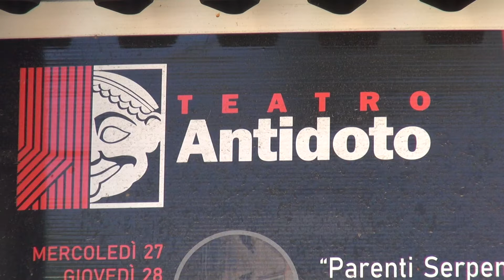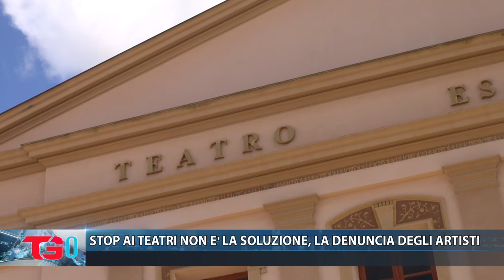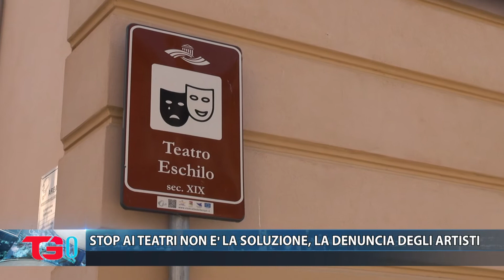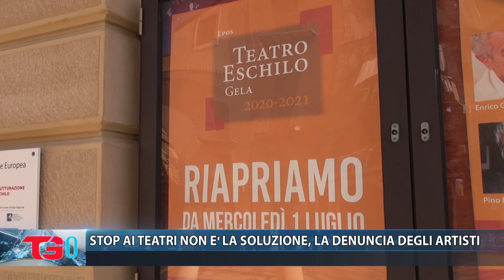STOP AI TEATRI NON E' LA SOLUZIONE, LA DENUNCIA DEGLI ARTISTI